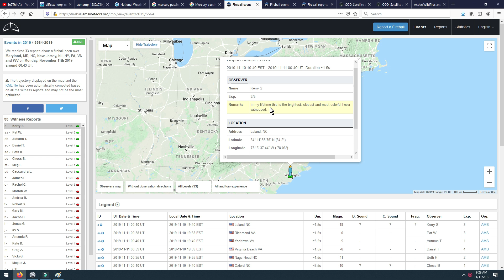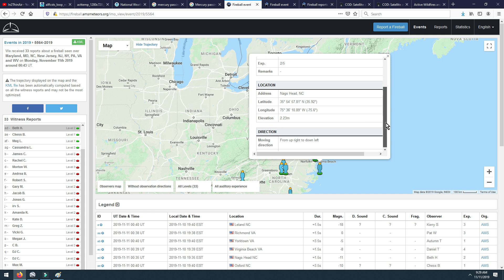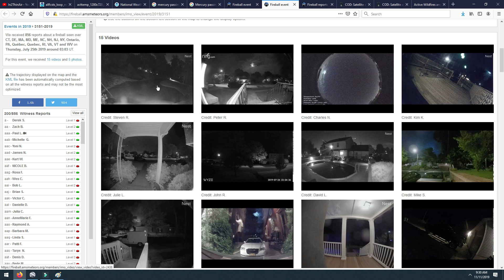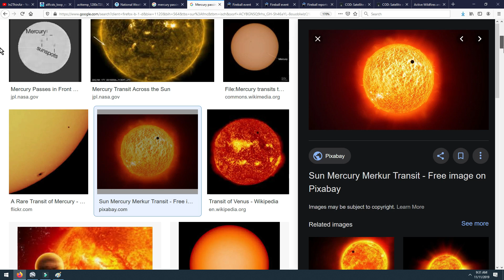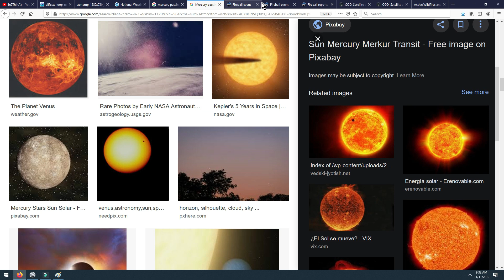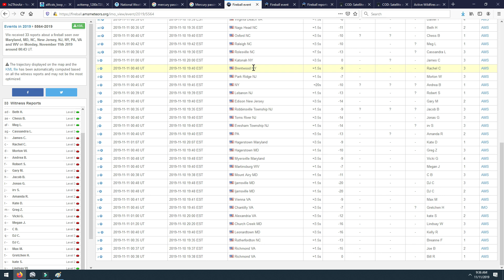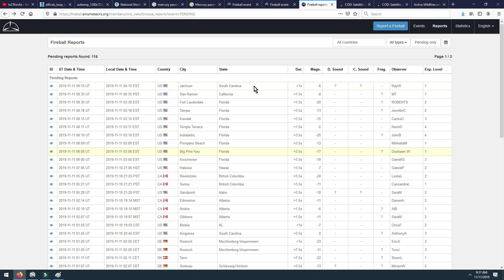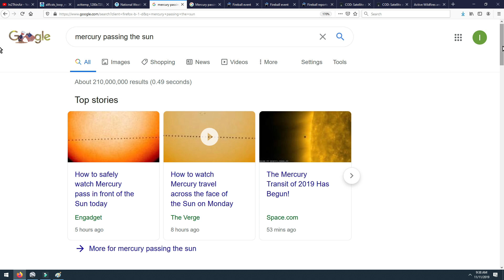METEOR Or Fireball SPOTTED - MERCURY PASSES THE SUN - WINTER STORM CALEB - UTAH Anomaly